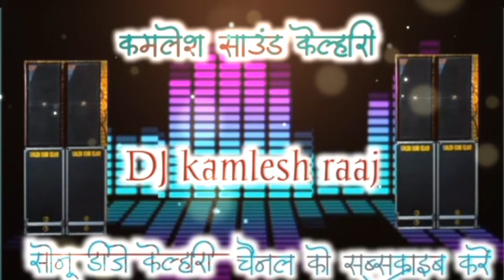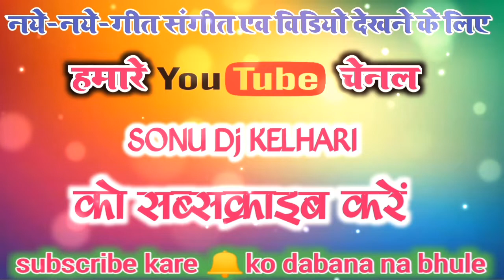देवी गीत // खेल पंडा खेल पंडा रे //kamlesh sound kelhari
❣️ singer

❣️ Music

❣️ Kamlesh sound kelhari

Sonu Dj Kelhari

Kamlesh sound kelhari Khel panda Khel panda re

🎶 song make by stej sho kamlesh sound kelhari

Khel panda  Khel panda re [old super hit song]

नए-नए नवरात्रि भजन सुनने
के लिए  हमारे यूट्यूब चैनल